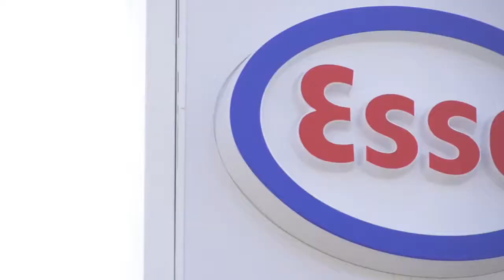Frisch auf göppingen vs TSV Bayer 04 leverkusen 21042018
Frisch auf göppingen vs TSV Bayer 04 leverkusen